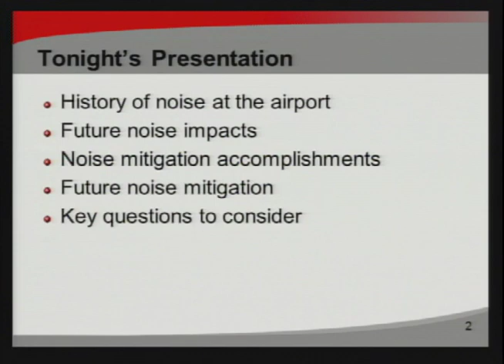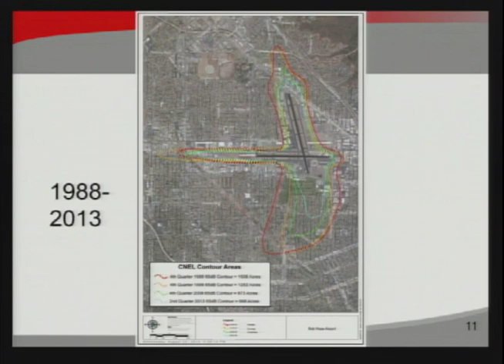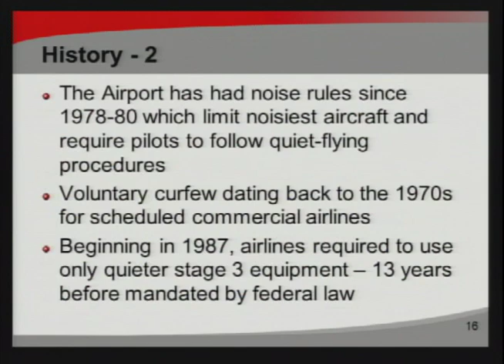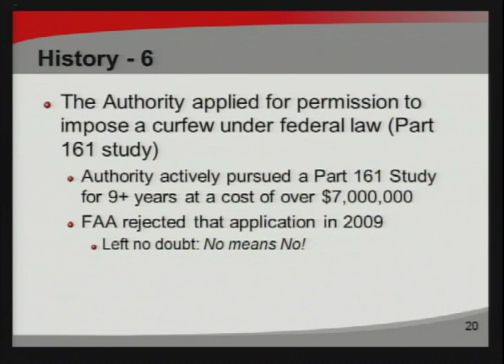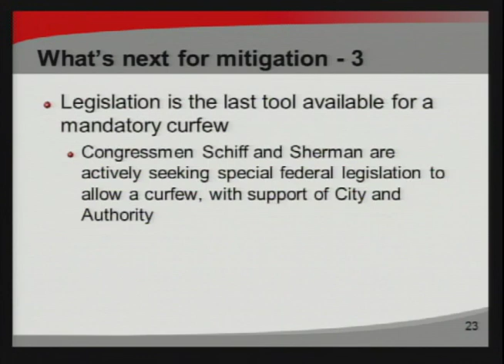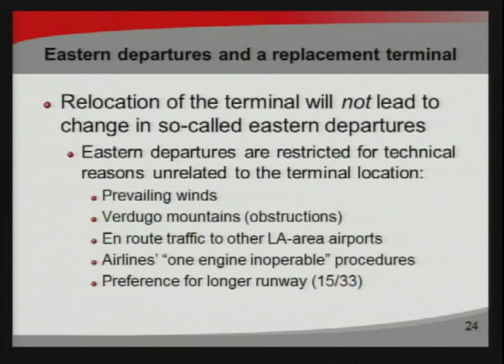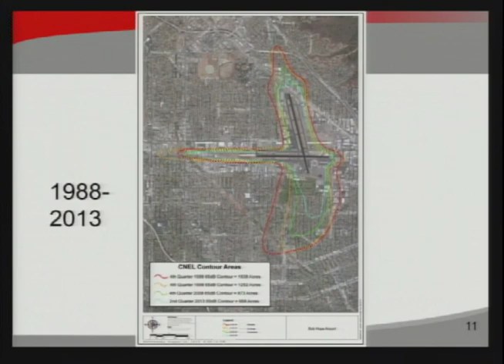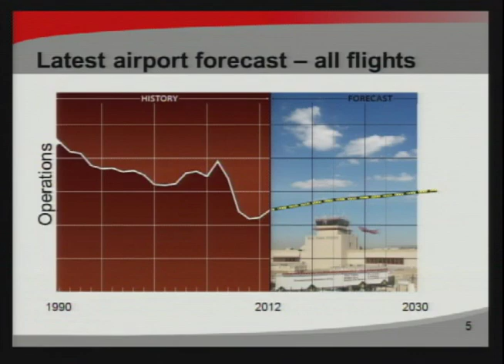Burbank Bob Hope Airport Noise Program Study Session - September 10, 2013